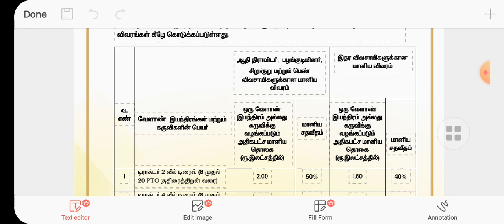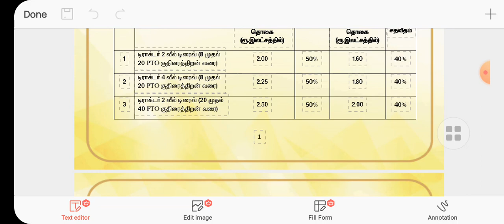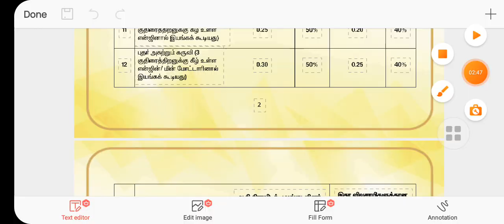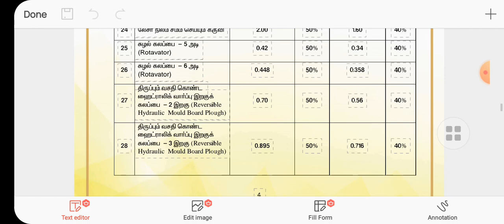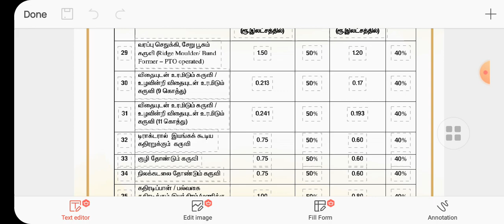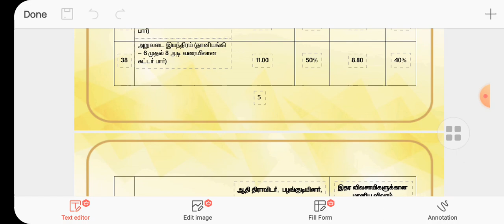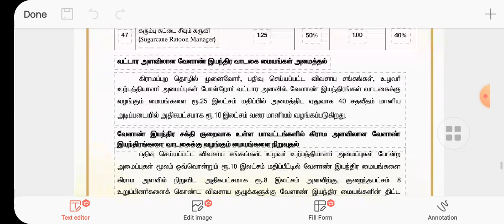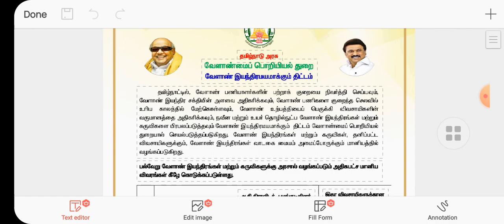வேளாண்மை இயந்திரமயமாக்கும் துணை இயக்கத் திட்டம் #2022-23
நோக்கம்✴ வேளாண் இயந்திர சக்தியினை மேப்படுத்துவதற்காக, சிறு மற்றும் குறு விவசாயிகளிடையே வேளாண்மை இயந்திரமயமாக்குதலை ஊக்குவித்தல்.

நிதி ஆதாரம்✴ ஒன்றிய அரசு -60 %✴ மாநில அரசு - 40 %

மானியங்களும் சலுகைகளும்தனிப்பட்ட விவசாயிகளுக்கு✴ 50%  மானியம்- ஆதி திராவிடர், பழங்குடியினர், சிறு, குறு மற்றும் பெண் விவசாயிகளுக்கு.✴ 40% மானியம் -
இதர விவசாயிகளுக்கு.

திட்டப் பகுதி✴ தனிப்பட்ட விவசாயிகளுக்கு வேளாண் இயந்திரங்கள் மற்றும் கருவிகள் மானியத்தில் வழங்குதல் - அனைத்து மாவட்டங்கள் (சென்னை நீங்கலாக)

செயல்படுத்தப்படும் பணிகள் ✴ வேளாண் இயந்திரங்கள் / கருவிகளான டிராக்டர், சுழற்கலப்பை (ரோட்டவேட்டர்), பவர்டில்லர் (8 குதிரைத் திறனுக்கு மேல்), நெல் நாற்று நடவு இயந்திரம், விசைக்களையெடுப்பான், தட்டை வெட்டும் கருவி, புதர் அகற்றும் கருவி, அறுவடை இயந்திரம், பல்வகைப்பயிர் கதிரடிக்கும் இயந்திரம் போன்றவற்றினை தனிப்பட்ட விவசாயிகள் வாங்குவதற்கும், வேளாண் இயந்திர வாடகை மையங்கள் அமைப்பதற்கும் மானியம் வழங்குதல்.